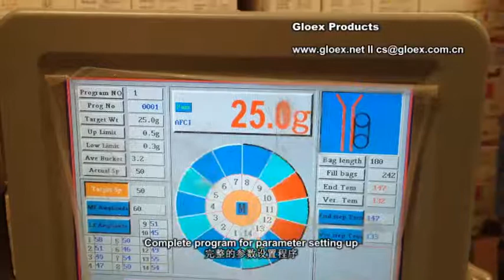VD119L snacks packing machine+25gram small biscuit